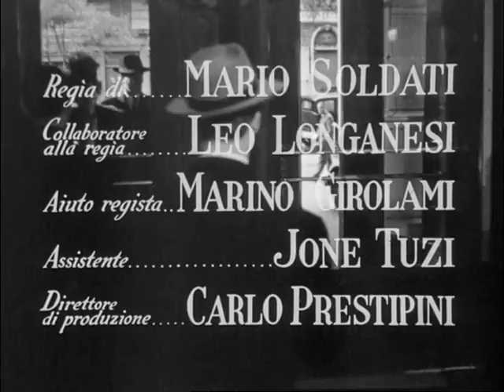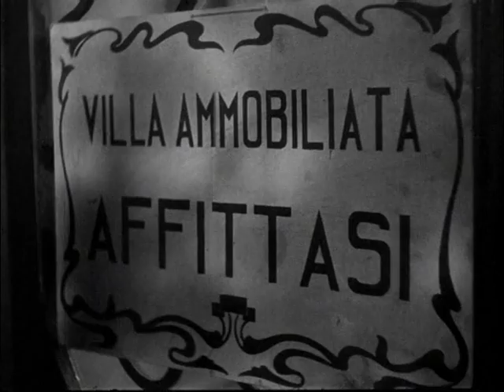Quartieri Alti - Film Completo by Film&Clips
Director: Mario Soldati
Writers: Jean Anouilh, Renato Castellani
Stars: Adriana Benetti, Massimo Serato, Nerio Bernardi, Vittorio Sanipoli

Un giovane, amante di una matura signora dell'alta borghesia, s'invaghisce, ricambiato, di una ragazza alla quale tiene nascosto il fatto di essere già fidanzato. Per riuscire a conquistarla, scrittura due attori per fargli recitare la parte dei genitori ma i piani non vanno esattamente come previsto.